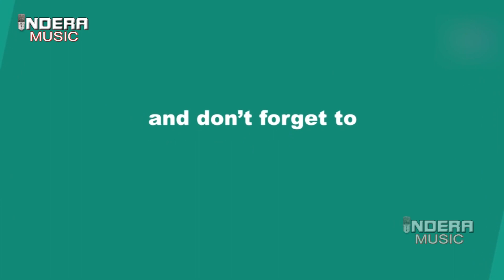भरन गई थी नीर राम की सु Bahran Gayi Thei Neer Raam Ki Su || Sanjay Verma ||Live Bhajan||2023 nangloi